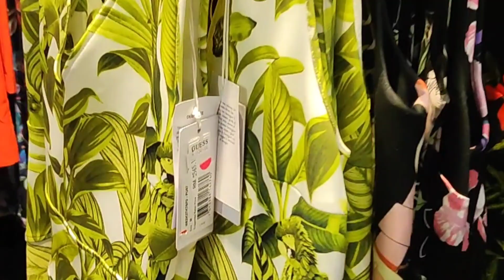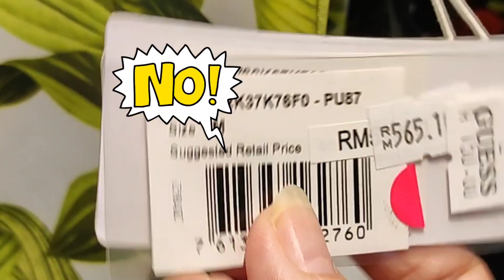Shopping at Johor Premium Outlet with Chinese hubby/Pinay in Malaysia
JPO. Where you can shop all your branded items